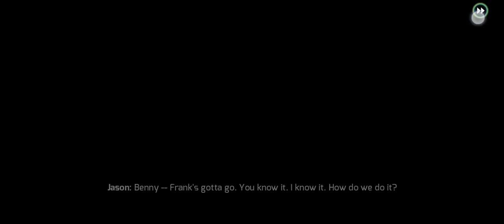Benny,A Good Man Gangster Vigas World Crime.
Complete Mission Gangster Vigas World Crime Benny A Good Man.